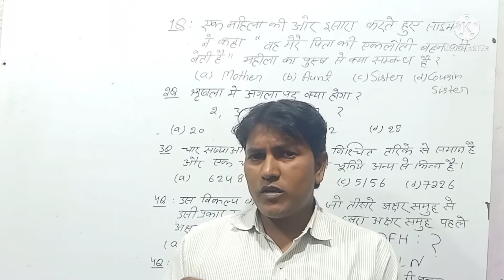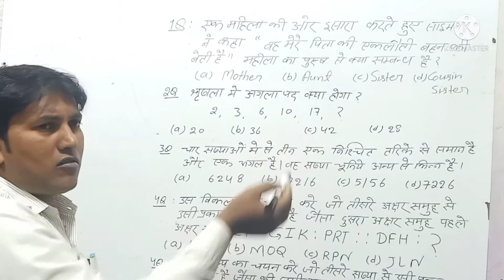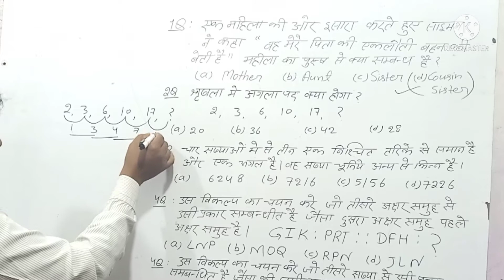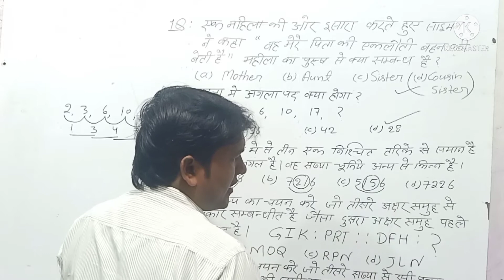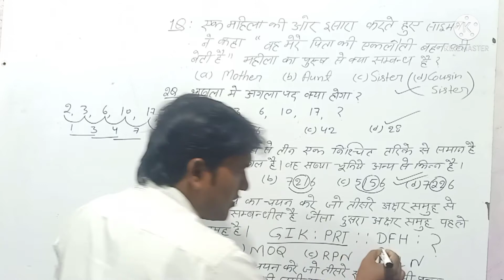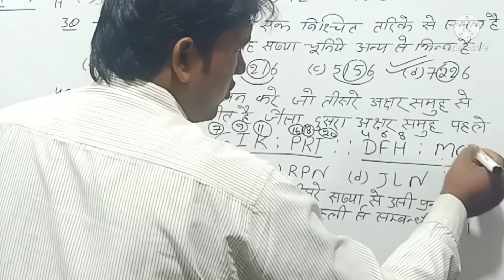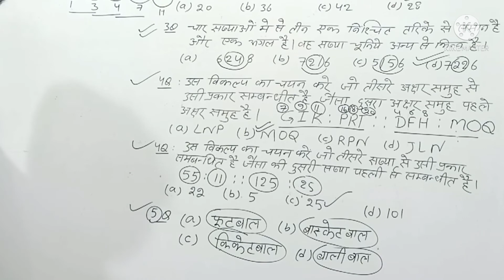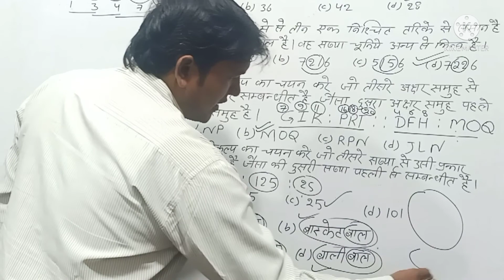ssc gd reasoning, ssc gd reasoning class, ssc gd analysis, ssc gd exam analysis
रसायन विज्ञान

ssc gd constable reasoning, ssc gd constable reasoning question, ssc gd constable reasoning classes,  ssc gd analysis, ssc gd exam analysis